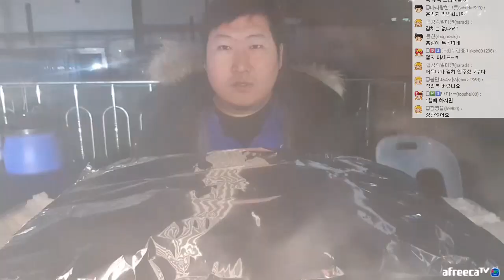이젠 요리마스터? 앞다리살로 만드는 [[고추장불고기]] 요리&먹방!! - [흥삼] in 옥탑방 (17.12.19) Cook&Mukbang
27:06 요리 완성! 먹방 시작~
눈 쌓인 마당에서 해먹는 고추장 불고기!
채팅창 위치를 조정했습니다.